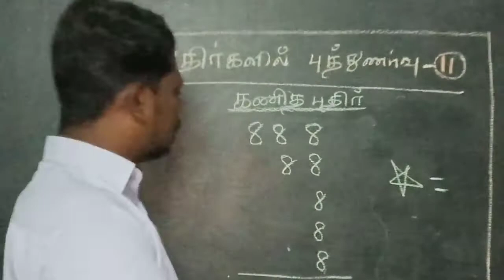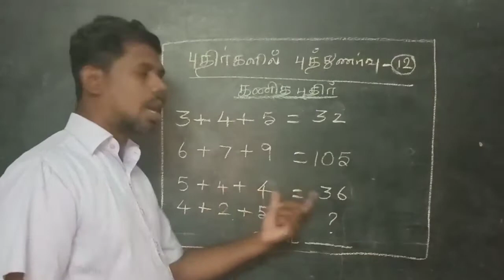Puzzles / புதிர்கள் புத்துணர்வு - 12 / கணித புதிர்